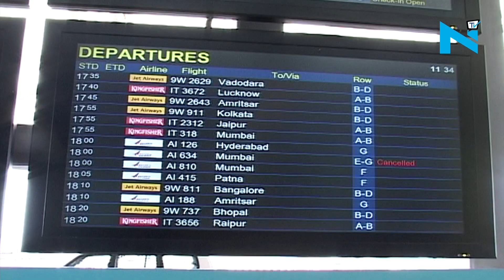High Alert across Mumbai, Chennai and Hyderabad airports over hijack threat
Airport security agencies have received a specific tip off about a plan to hijack aircraft Mumbai, Chennai and Hyderabad airport are on high alert O P Singh, Director-General CISF confirmed that the security agencies in these three airports have been put on high alert.  Passengers who plan to board flights from these three airports to check-in on time.